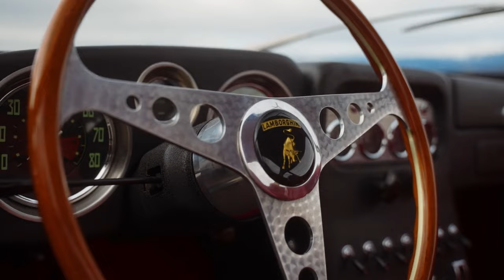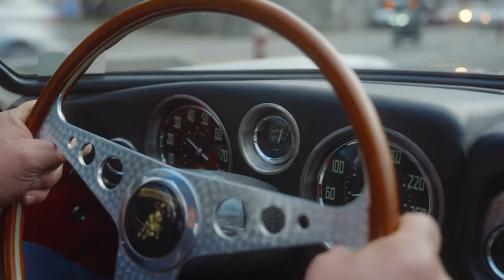Lamborghini 350 GT returns to Geneva 60 years after its debut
In March 1964, Automobili Lamborghini was still in its infancy. Established just a few months previously, it had presented its first prototype in October 1963, known as the 350 GTV and designed by Franco Scaglione and built at Carrozzeria Sargiotto in Turin. The production car, derived from that first prototype (which remained a one-off), was the 350 GT, presented at the Geneva Motor Show in March 1964. Sixty years after that debut, Automobili Lamborghini is back on the streets of Geneva with the 350 GT with the second chassis number, the oldest existing production Lamborghini, to celebrate the story of its first production car and the origins of the Sant’Agata Bolognese carmaker’s DNA.

Automobili Lamborghini’s commercial story started on its stand at the 1964 Geneva Motor show, with the public presentation of the 350 GT. From that point on, customers were able to buy a car with the iconic bull symbol. Right from its conception, the 350 GT was fast and extraordinary at the same time. The chassis and frame were the result of the work of engineer Giampaolo Dallara, very young at the time and now considered the best chassis maker in the world. The 3.5-liter V12 engine with four overhead camshafts was the design of engineer Giotto Bizzarrini, who envisaged it for competitive use, and was adapted for road use on the 350 GT by engineer Paolo Stanzani, a key figure in the history of Automobili Lamborghini and GT cars around the world. The aluminum bodywork design and its production was carried out by Carrozzeria Touring in Milan, which in the early 1960s was considered the absolute best, able to deliver sports cars with a luxury finish.

The first production model made by Lamborghini was an immediate hit and caught the attention of much of the media present in Geneva at the time. The interiors of the 350 GT were of the highest level, with widespread use of leather and chrome plating, and characterized by a 2 + 1 configuration, with two front seats and a one central rear seat. As well as the design, the engineering was striking: the four independent wheels and engine performance, with 320 CV, were state-of-the-art choices. The engine captivated every visitor to the stand, where Ferruccio Lamborghini himself showed off the car to onlookers, future customers and journalists. As confirmation of its qualities, the Lamborghini V12 was taken to 4 liters just a few months later on the 400 GT, and in this new configuration it would become the cornerstone of Lamborghini’s success. For the next 40 years, the same geometry would be used in various positions and variations, and would become one of the key symbols of Lamborghini’s DNA. Indeed, this engine would be used in a front longitudinal position on the 400 GT, Islero, Jarama, Espada and LM 002, in a rear transverse position on the Miura, and in a rear longitudinal position on the Countach and Diablo.

The first 350 GT was delivered to Livorno-born drummer Giampiero Giusti, who was at the height of his success with the band “I 5 di Lucca”, which later became the “Quartetto di Lucca”, considered one of the most important jazz ensembles in Italy. This marked the beginning of a close relationship between Lamborghini and the entertainment world in which many actors and musical performers became passionate customers of the company. The 350 GT took on a starring role in the 1967 Columbia Pictures film “Kill Me Quick, I'm Cold”, directed by Francesco Maselli, where it was driven by the leading couple, Monica Vitti and Jean Sorel.

The car exhibited at the Lamborghini stand at Geneva 1964 was the 350 GT chassis #101, Metallic Geneva Green in color with white interior, the first ever produced. The car, later used as a test model for development and endurance tests, was unfortunately destroyed by a rear-end collision while stopped at traffic lights.

350 GT Data Sheet (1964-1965):

Engine Type: L351, 12 V-cylinders at 60°

Position: Front longitudinal

Bore and stroke: 77x62 mm

Displacement: 3464 cc

Maximum power: 320 CV at 7000 rpm

Distribution: 2 valves per cylinder, double overhead camshaft, chain driven

Fuel system: 6 Weber 40 DCOE twin carburetors

Lubrication: wet sump

Transmission: 5-speed ZF + R

Chassis: Tubular

Suspension: 4-wheel independent suspension, coil springs, telescopic dampers

Brakes: 4-wheel disc brake system

Electrical equipment: 12V

Wheelbase: 2550 mm

Track: 1380 mm Front and Rear

Dimensions LxWxH mm: 4470x1720x1220

Weight: 1100 kg

Tires: Pirelli 205/15

Units produced: 135